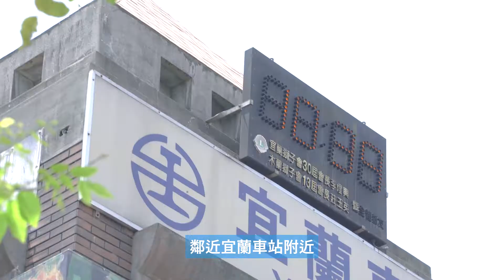OWNDAYS宜蘭1號店 宜蘭爾本購物廣場新開幕！🎊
📢Hi~宜蘭的朋友，OWNDAYS宜蘭1號店我們來了‼​
7/13(三)於宜蘭爾本購物廣場1F盛大開幕啦～
從宜蘭火車站出發，沿途繞著幾米公園，步行3分鐘即可抵達囉～

OWNDAYS來自日本，安心的日系服務
鏡框價格$1990元起~結帳後最快20分鐘即可取件

OWNDAYS宜蘭1號店，擁有寬敞的環境空間與舒適的座位等待區
並提供優質與專業的服務品質
現場有眾多款式任您挑選試戴
配鏡後去商場逛逛或吃個壽司
回來眼鏡也就製作好囉～
非常適合帶全家一起來走走逛逛～

7/13(三）～7/24(日) 有期間限定的開幕優惠活動喲！
活動詳情請參考官方FB